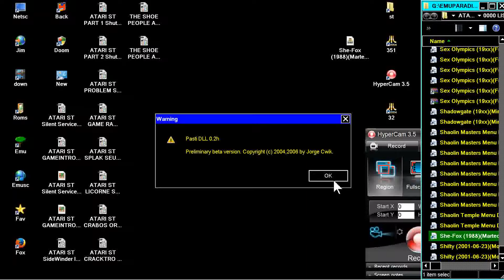STE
1) "GAME DEVELOPER" (GAME INTRO)
2) "GAME PUBLISHER" (GAME INTRO)
3) "MENU" DEVELOPER" (FOR ATARI ST GAMES - WHEN THE MENU STARTS)
4) TEAM WHO "CRACKS" GAME (INSIDE DECOMPACTER FROM ATARI ST OR IN THE AMIGA CRACKTRO)
5) VERSION OF UTILITY "CRACK TEAM" USES (AFTER GAME SELECTION IN MENU IN ATARI ST)
6) PROGRAMMER(S) WHO PROGRAMMED GAME (GAME START SCREEN, AND SOMETIMES EVEN IN "HIGH SCORE TABLE".

1) THE GAME EXISTS IN ONLY ONE VIDEO UPLOAD BUT THE UPLOADER "TALKS CONTINOUSLY",THEN THIS IS USELESS FOR ME AND I UPLOAD THE SAME GAME WITHOUT SPEECH
2) IF ANOTHER GAME UPLOAD (ONE ONLY VIDEO) IS FROM EXTERNAL "BAD" CAMERA WITH BAD SOUND,THEN I UPLOAD IT,AGAIN BECAUSE THE OTHER VIDEO IS USELESS...ETC ETC.WELL,FOR ME THESE GAMES ARE NOT "EXISTS" ON YOUTUBE
3) ALSO IF THE GAME HAS "FAKE" MUSIC SUCH AS FOR HYPOTHETICAL EXAMPLE OF "PACMAN" WHICH IN THE VIDEO YOU HERE INSTEAD GAME AND SAPLES "SAMANTHA FOX",THEN THE GAME IS USELESS,AGAIN,FOR ME.

INTERESTING